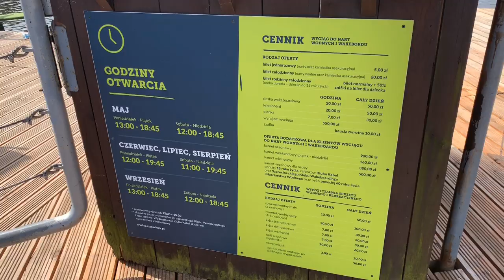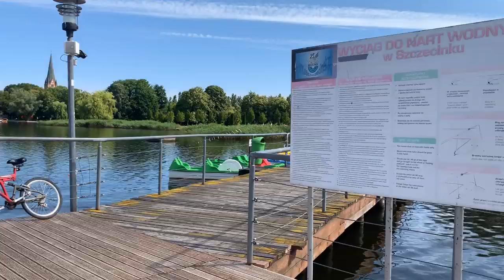СРОЧНО ГЕРМАНИЯ УПРОСТИТЬ ПОЛУЧЕНИЕ РАБОЧИХ ВИЗ С 2020 ГОДА